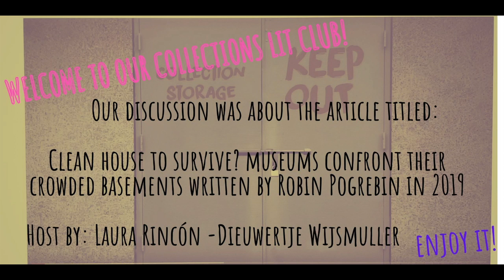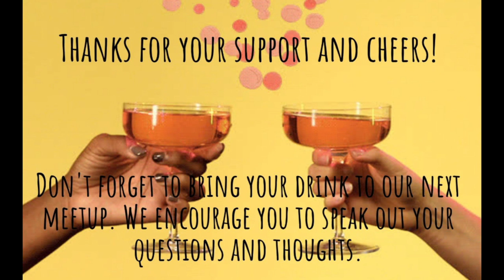2nd meetup Clean house to survive?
On September 29th, 2020, We had our second meetup discussing "Clean house to survive? Museums confront their crowded basements " by Robin Pogrebin in 2019
Hosted by Laura Rincón and Dieuwertje Wijsmuller.

We started our meetup with an ice breaker activity: If you were an object/specimen what would you like to be?
If I were a specimen, I would like to be a cleared and stained fish...those are gorgeous! and you?

Some of our takeaways between Natural history and history museums!

- Our human nature to be hoarders
- I thought that deaccessioning was completely different based on the kind of collection! 😯
- Don't accession your objects/specimens until you intend to retain them in your collection. Accessioning is the legal right and title of an object, and if you do any time, you're soaking up your economic resources and personnel time. Avoid a tough and carefully documented deaccession process!
- Your Collection Management Policy will help through the deaccessioning process and after decide the method of disposal 🐸🐦🦇🐟💎🏺🖼
- A diverse staff will allow a broad knowledge toward accessible and active collections
- The importance of specific procedures in every collection!
- Museums shouldn't be motivated to do deaccessioning for monetary purposes
Natural history collections as international resources
- Do you regard transfer to another museum as a form of deaccessioning in which your museum looses something? or do you think that working together will help the collection?
- Are the holotypes the most valuable specimen in your collection? No! the most valuable objects are those that just arrive
- Why do objects without a catalog number have to be deaccessioned?
- When a donor gives their art collection to a museum. Does the donor get tax deductions because the donor is contributing to a non-profit institution? 🤑

I hope that you enjoyed our discussion! What is your reflection/takeaway? any comment?
Let me know if you like it or what you would like to see or discuss in my club.